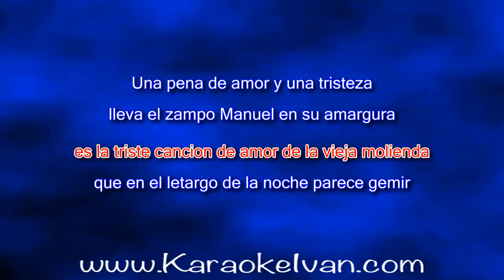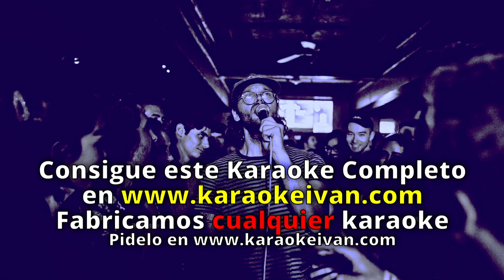Jose Luis Rodriguez - Moliendo cafe KARAOKE